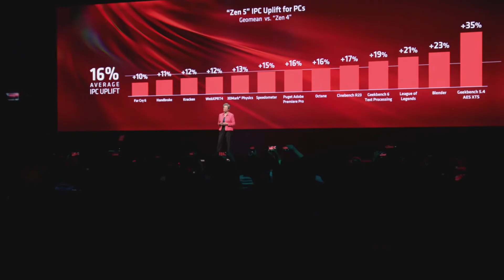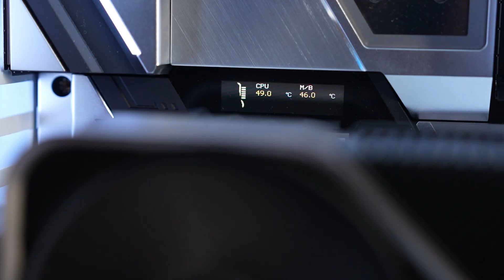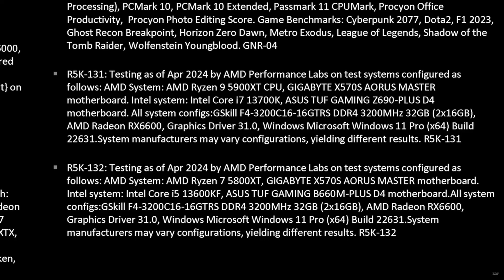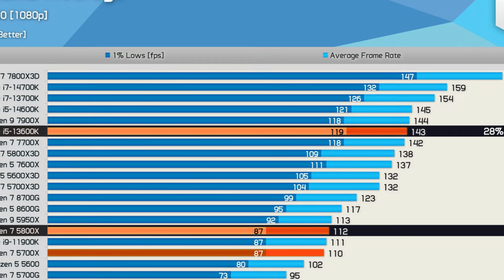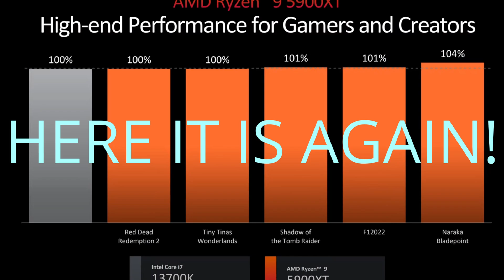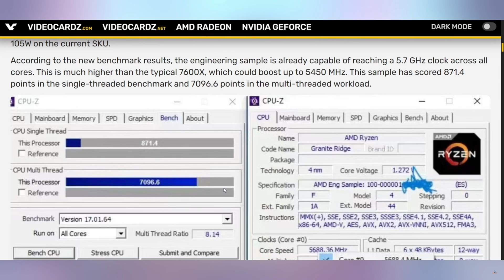AMDs computex AM4 Graphs are SUS...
It would be nice if they fixed these graphs they put out at Computex. Who knows, maybe they had a new guy in the office...
Either way what they did feels deceptive, and I am not the only one thinking this. Steve and Tim over at Hardware Unboxed had a whole podcast Q&A discussing this.
Ill leave there video linked here as they do a way better job at breaking down the deception, but! if you think I did a good job, leave a like and a comment.

______________________CONTENT________________________
0:00 Intro
0:49 New AM4 CPUS in 2024?!
1:37 Hardware Unboxed Pt 1
2:00 Explaining the AMD trick
2:40 Hardware Unboxed Pt 2
3:43 Recapping/Re-explaining benchmarking
4:53 Disappointed in AMD
8:30 Ryzen 9000 can OC?!